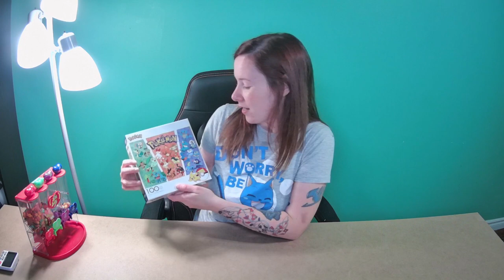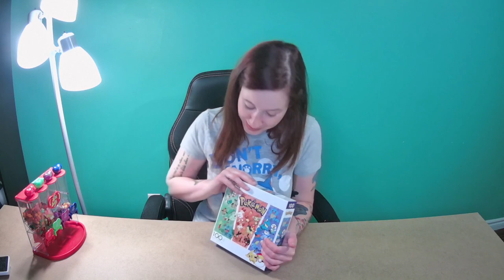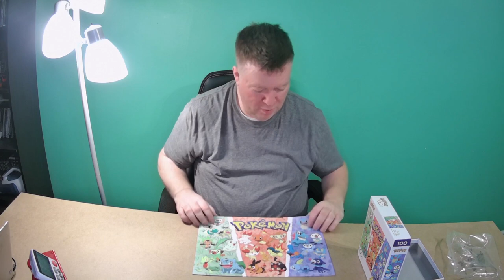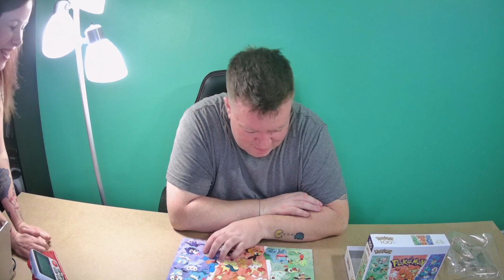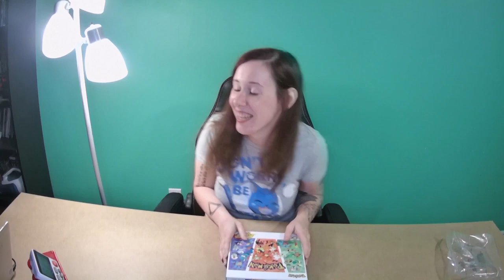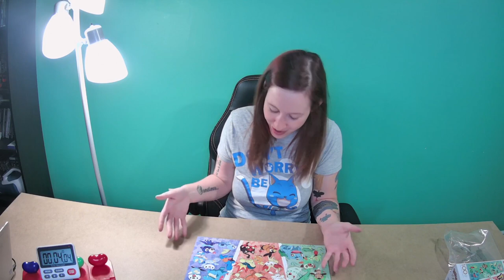Is this Pokemon puzzle too hard...for Casey?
I found another perfect puzzle for Casey to try! It's a Pokemon puzzle and it's only 100 pieces, right up his alley! lol But I wonder can he get it done in time but more so I wonder how fast I can do it as well...let's find out!